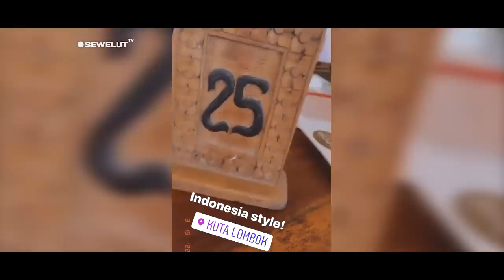MENYATU DENGAN WARGA MANDALIKA 😍 ❗ WANITA BERUNTUNG INI BONCENG PEMBALAP TAMPAN 😁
Para pembalap MotoGP mulai Menyatu dengan Masyarakat indonesia.
Ada yang berboncengan berdua dengan Perempuan dan ada juga yang bagi-bagi uang.

Para pembalap MotoGP beserta rombongan kru sudah tiba di Lombok sejak Selasa (8/2) lalu.
Namun, para pembalap MotoGP ini tampaknya menemukan hal-hal menarik dan tak biasa bagi mereka yang di temukan di Indonesia. Mulai dari Pembalap maupun kru pembalap begitu menyatu dengan masyarakat sekitar.

Salah satunya adalah stefano nepa. Rider moto3 ini ini sejak kedatanganya di indonesia tak menyia-nyikan kesempatanya.
Dalam unggahan videonya ,stefano nepa nampak asyik jalan-jalan dan berbaur bersama anak-anak kecil di jalan. Dari raut wajahnya, stefano nepa nampak senang dan bahagia.
Stefano Nepa juga berada di sebuah konter pulsa dan terlihat sedang membagi-bagikan uang kepada anak bagaikan ala-ala doni salmanan.
Dengan kegirangan bahagia ,konter pulsanya di datangi pembalap, pemilik konter pun sampai berteriak kegirangan.

Kemudian ada Juga pemabalap menggunakan topi caping (topi petani) di sebuah tempat makan.
Sambil duduk di meja makan dan menggunakan Topi Caping, pembalap itu tertawa lepas.
"Indonesia style" Tulis pembalap dalam video tersebut.

Rider Moto2 Barry Baltus kini juga sudah menyatu dengan masyarakat sekitar.
Barry Baltus mengunggah videonya sedang di boceng perempuan Remaja menggunakan Motor.
Bagaikan mimpi ,perempuan yang membonceng pembalap Tampan tersebut sampai kegirangan bahagia. Tidak tau kemana tujuan mereka, Namun keduanya kelihatan begitu mesra saat berbonceng berdua.
Tak hanya itu ,pembalap tersebut juga menirukan gaya emak-emak bonceng tiga bersama rekannya di jalanan.

Filip Salac ,pembalap moto2 itu mengunggah fotonya sedang ugal-ugalan di jalan.
Dengan motor varionya dia melakukan aksinya mengangkat roda depan di sepanjang jalan.
Kemudian dia juga mengunggah fotonya sedang asyik bermain di sungai bersama anak-anak kecil.
Aksinya tersebut di abadikannya karna jarang mereka temukan di tempat lain.
Dalam foto tersebu kelihatan bebrapa anak kecil yang sedang mandi disungai, kemudia pembalap tersebut mengajaknya berfoto.
Foto yang berbaur dengan masyarakat sekitar juga di tunjukkan pembalap moto3 aizan Guevara.
Dalam unggahan fotonya ,pembalap tersebut sedang duduk dan berswafoto dengan masyarkat sekitar.

Karena kejadian-kejadian unik tersebut baru pertama kali mereka temukan ,dan cuma mereka temukan di MotoGP mandalika Indonesia.